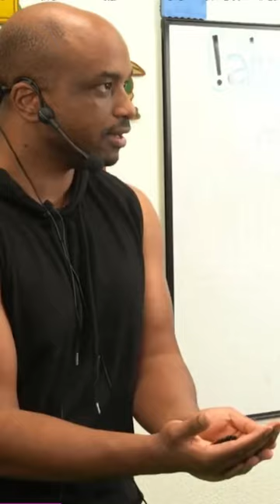Lacari realizes why roaches are our friends 🪳❤️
Join  @Lacari  and @mayahiga as they tour Alveus Sanctuary.

Give Lacari a Follow!